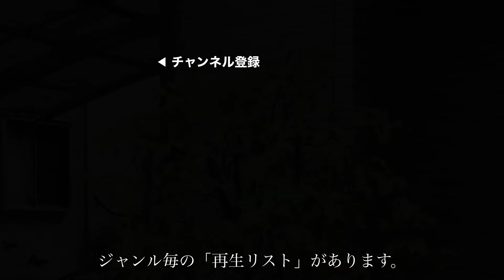ヤマボウシの剪定方法（山法師）ブイブイ言わせる剪定 クロダシャチョー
今回はヤマボウシの剪定を取り上げました。
花の咲く木は、秋になるとよく年の花芽を持っていて、剪定にコツがいりますね！

ハナミズキとヤマボウシは綺麗な樹形を維持したままサイズを小さくするのが難しくて工夫がいります。他の木が上手に剪定できても苦手にする人もいるのではないでしょうか。

引き続き、楽しめる＆役立ち動画をどんどん出していきたいと思ってます。

［関連動画］
ヤマボウシ、ハナミズキ等の落葉樹・花木は、夏に剪定しない方がいい。花芽分化や夏の高温と日差しへの注意事項を話しました。夏期の剪定前に見てほしいビデオ。剪定教室019

［自己紹介］
クロダシャチョー
神戸市で庭園管理業（庭師）の会社の創業社長、加古川東高卒、中央大卒。
兵庫県の神戸市・明石市を中心に活動しています。
商圏としては、東は神戸市中央区ぐらいまで、西は加古川市・高砂市まで、北は三木市までをカバーしています。
一年を通じて「個人邸の庭」を専門的にやってます。マンションの植栽管理、病院、ホテル関係も手掛けますが、公共事業（公園管理、道路管理）の仕事は一切やっていません。地域の小中学校や幼稚園の仕事や、自治会に依頼されたお仕事はやってます。

［弟子募集・仲間募集］
毎年1−2名の弟子を受け入れてます。
3年で「なんでもこい」の腕がつきますので、一般に難しいと言われている松の剪定等もマスターできます。
5年で「営業上のノウハウ」も全て教えますので、希望されるかたは新店の店長やのれん分けによる独立開業もできます。
定年退職のない仕事で、自分のペースで働けるところが良いとこかなと思います。
対人関係が苦手な人もうちの会社は良い人しかいませんので大丈夫。
「石の上にも3年」の心構えとやる気のある方歓迎します、ご連絡をお待ちしています！
※弟子とは言いながらも当然に「給与」あり「社会保険」あり
※年齢40歳ぐらいまで
※タトゥー、刺青、金髪、ピアスはNG

なんと夏は1時間早出して、昼の14時に仕事を終わるというサマータイム制をとっていて長く働きやすい環境と思います。実際にはなんと「昼の12時」に業務終了となり1日分の日当がでる日も多いです。
過酷な労働環境で働かれている方の転職希望があれば面接させていただきますのでご連絡下さい。

［アライアンス・提携］
お仕事で協力し合える関係を広く求めています。
不動産管理会社様、外交工事関係者様、工務店リフォーム業関係者様、造園業関係者様など。
マンション管理組合様とは管理会社を通さない直接の契約も承っています。

いわゆる企業案件は大歓迎です。
私の会社で一緒に働きたい仲間もこちらからメッセージください。

◾️クロダシャチョーのSNS
DM（ダイレクトメッセージ）も歓迎です。X（旧Twitter）は毎日投稿！